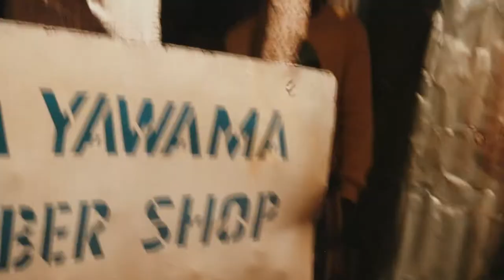Ndiyemwe tima sobelela_&_Tryce_-_zilile ngoma_Prod. Tryce Touch & Colly Bizzy.Official-music-videos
Upcoming l/stone artist